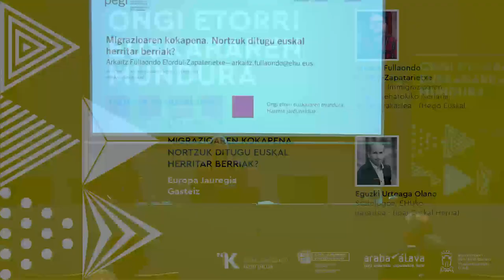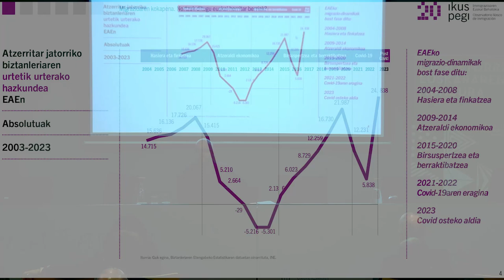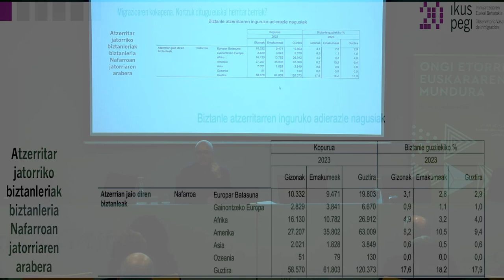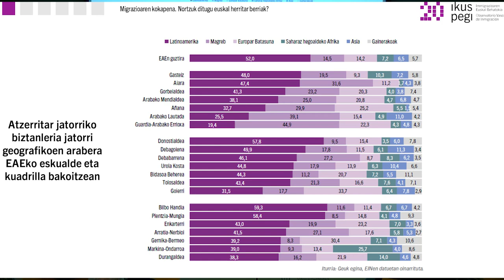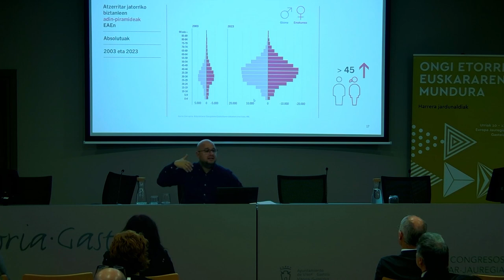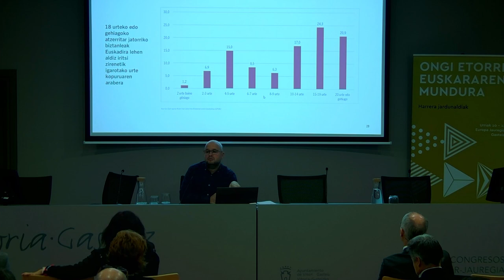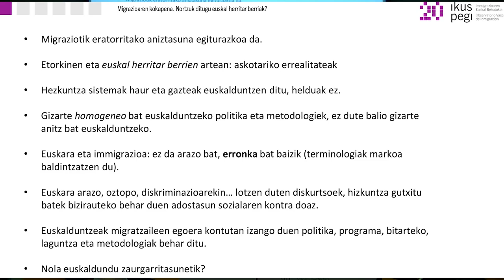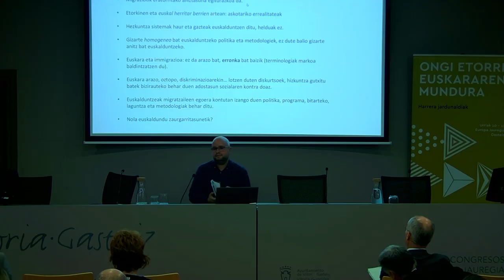Nortzuk ditugu euskal herritar berriak? (II) – Arkaitz Fullaondo (Ikuspegi, EHU)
HITZALDIA (2. ZATIA)
Oharkabean bada ere, aurreiritziz eta estereotipoz betea izan ohi da migratzaileen gaineko begirada. Hori zuzendu gabe, nekez hurbilduko da euskararen komunitatea euskal herritar berriengana. Gainera, Hego Euskal Herrian eta Ipar Euskal Herrian tankera diferenteko fenomenoak ari dira gertatzen. Arloko ikertzaileek eskainiko dute argazki xehea.

Lehenengo egunean, 'Migrazioaren kokapena. Nortzuk ditugu euskal herritar berriak?' hitzaldia egin zuten Eguzki Urteaga Olano soziologo eta EHUko irakasleak, eta Arkaitz Fullaondo Elordui-Zapaterietxe Ikuspegi Immigrazioaren Euskal Behatokiko ikerlari eta EHUko irakasleak.

Arkaitz Fullaondo Elordui-Zapatarietxe Soziologian lizentziaduna da (Deustuko Unibertsitatea), baita Hiri Kudeaketa eta Balorazioan Doktorea ere (Kataluniako Unibertsitate Politeknikoa). Gaur egun UPV/EHUko Soziologia eta Gizarte Langintza Sailean ematen ditu eskolak, zehazki Gizarte Langintza Unibertsitate Eskolan, Gizarte Langintzan Graduan. Ikuspegi Immigrazioaren Euskal Behatokian Ikertzailea da eta Londreseko Architectural Association School of Architecture-en doktorego ondorengo ikerketa egin zuen.

2024ko urriaren 10 eta 11n, 'Ongi etorri euskararen mundura' hizkuntza harrerari buruzko jardunaldiak egin ziren Gasteizko Europa Jauregian, Euskalgintzaren Kontseiluak eta Eusko Jaurlaritzaren Hizkuntza Politikarako Sailburuordetzak elkarlanean antolatuta, eta Arabako Foru Aldundiaren eta Gasteizko Udalaren laguntzarekin.